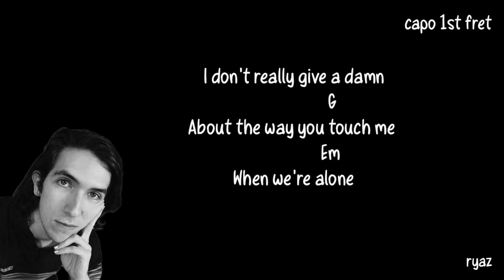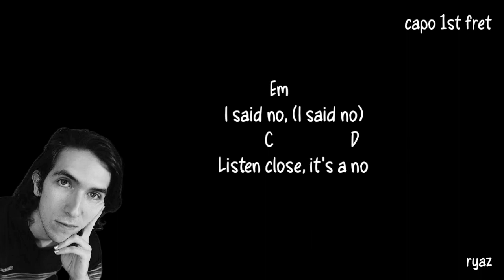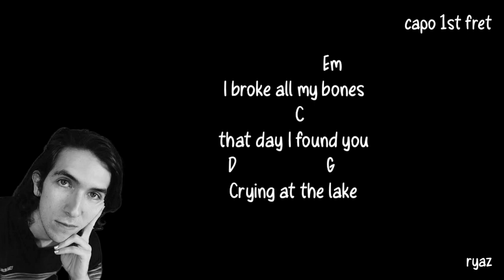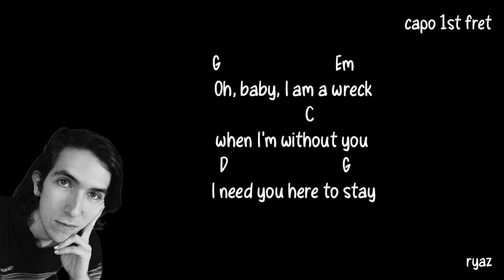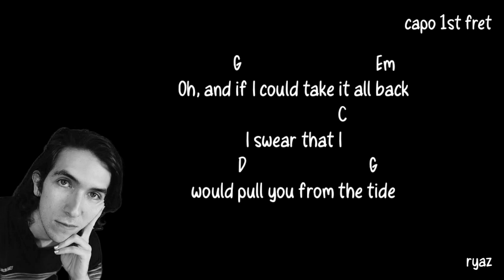(chords & lyrics) Line Without A Hook - Ricky Montgomery